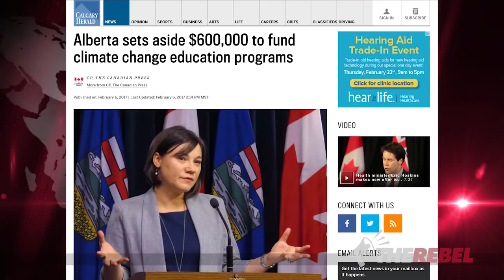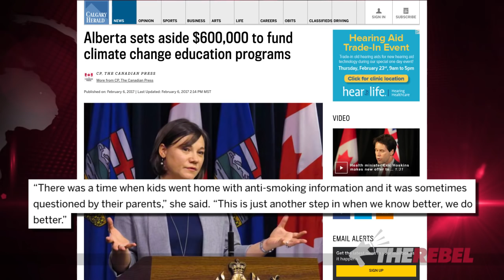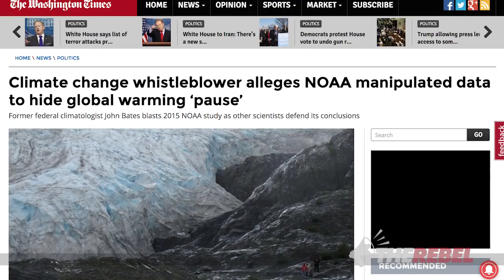AB NDP's $600K climate change education plan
Sheila Gunn Reid reports the Notley NDP government is by-passing adults and going after kids by spending $600K on “scientifically based” climate change education in the classroom. MORE: